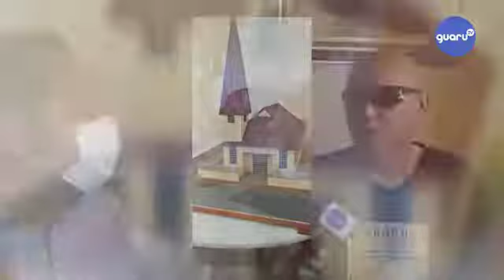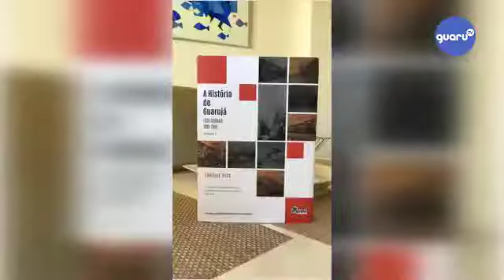1° Jantar com a História de Guarujá - Reportagem na Guaru.TV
Próxima Quinta-feira!
Evento inédito em Guarujá! Um jantar com a História.
Você irá saborear alguns pratos que ganharam fama nos últimos tempos da Pérola do Atlântico, tudo isso com uma mini exposição de maquetes do Guarujá antigo e exibição de filmes e fotos do início do século XX. Teremos a presença do escritor Enrique Dias, que estará autografando e vendendo o seu último livro: “a História de Guarujá”.
Faça já sua reserva! Lugares limitados!

O texto acima e este vídeo foram usados como propaganda do primeiro Jantar com a História, que ocorreu no dia 23 de Setembro de 2021.

O CEDOM foi fundado em 22/02/2022. Participe dos projetos de resgate da nossa história.